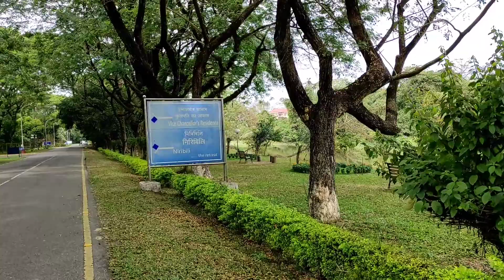Niribili//Tezpur University//Campus Vlog//Tezpur University Vlog//Exclusive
তেজপুৰ বিশ্ববিদ্যালয় ৰ ভিতৰত থকা সকলোৰে মৰমৰ ঠাইখনৰ নামেই "নিৰিবিলি" । তেজপুৰ বিশ্ববিদ্যালয় ত অধ্যয়ন কৰা প্রতিজন শিক্ষাৰ্থীৰ হিয়াৰ আমঠু "নিৰিবিলি"।
ধন্যবাদেৰে- চন্দন কুমাৰ নাথ